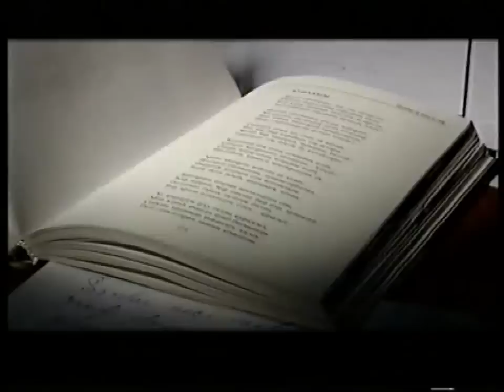Sardar Karimli - Public Figure (Azerbaijan) Film 1-ci hissə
Eltan Qədimbəylinin "Sizi Sevən Sərdaram..." filmi S.Kərimliinin əziz xatirəsinə həsr olunur...

Sərdar İsa oğlu Kərimli 1954-cü il Qərbi Azərbaycanın Göyçə mahalında dünyaya göz açmışdı. 1971-ci ildə Bakı şəhərində 30 saylı orta məktəbi bitirdikdən sonra, N.Nərimanov adına Azərbaycan dövlət Tibb İnstitutunda preparatçı işləmiş, 1972-ci ildə müvəffəqiyyətlə imtahan verərək institutun 2-ci müalicə-profilaktika fakultəsinə daxil olmuş, 1978-ci ildə həmin ali məktəbi bitirmişdi. Hələ tələbə ikən, institutun ictimai həyatında yaxından iştirak etmişdir. 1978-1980-cı illərdə Bakı zona tələbə inşaat dəstələrinin baş həkimi vəzifələrində işləmişdir. O, 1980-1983cü illərdə Bakı şəhər təcili və təxirəsalınmaz tibbi yardım stansiyasında əvvəlcə çağırışçı həkim, sonra böyük həkim vəzifələrində çalışmış, eyni vaxtda bir neçə il həmin stansiyanın ilk partiya təşkilatının katibi kimi işini davam etdirmişdir. 1985-ci ildə Bakı Ali Partiya məktəbini bitirmişdir. Təhsili müddətində Bakı Ali Partiya Həmkarlar İttifaqı Komitəsinin sədri vəzifəsində işləmişdir. 1985-ci ildə təyinatla Azərbaycan KP Nəsimi Rayon Partiya komitəsinə göndərilmiş, 1989-cu ilə qədər burada təlimatçı kimi çalışmış rayon səhiyyəsinin kuratoru olmuşdur. Sərdar Kərimli 1990-cı ildə Səhiyyə Nazirliyinə işə keçmiş, işlər idarəsinin 1-ci dərəcəli həkim-inspektoru, kadrlar və tədris müəssələri idarəsinin 1-ci dərəcəli həkim-inspektoru, aparıcı mütəxəssisi və rəisi, kadrlar, elm və təhsil baş idarəsinin rəisi, 1999-cu ildən ömrünün sonunadək Azərbaycan Respublikası Səhiyyə nazirinin 1-ci müavini vəzifəsində çalışmışdır. Azərbaycan Respublikası Prezidentinin 2000-ci ilin 2 Noyabr tarixli sərəncamı ilə Sərdar Kərimov Azərbaycan Respublikasının əməkdar həkimi fəxri adına layiq görülmüşdür.